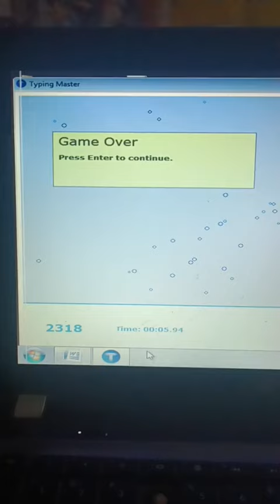One Hand Typing Challenge | 5 sec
One Hand Typing Speed 5 Second

Vlogs bhi dekho